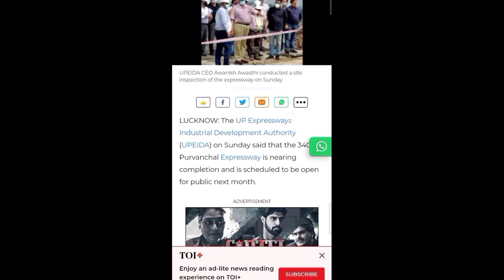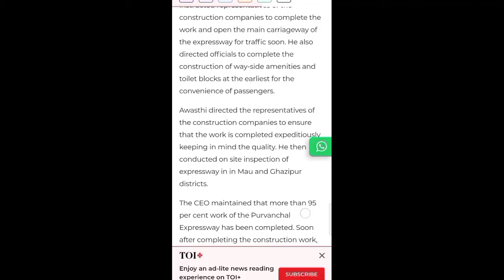PURVANCHAL Expressway is almost ready to Open || Purvanchal expressway India's longest expressway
Here is some information about India's upcoming longest expressway 'Purvanchal expressway'